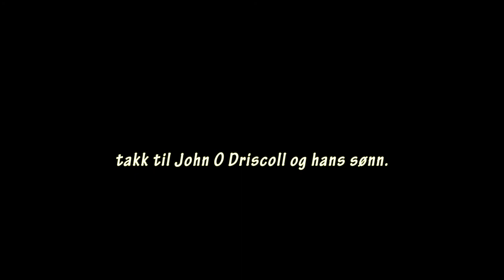John O Driscoll synger jula inn i Tønder!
Vakker sang og musikk under julelunchen i Tønder dette år. Her var det som det skal være i Tønder, grønn Jul. Og for en gangs skyld var den også tørr - og da snakker vi om været.